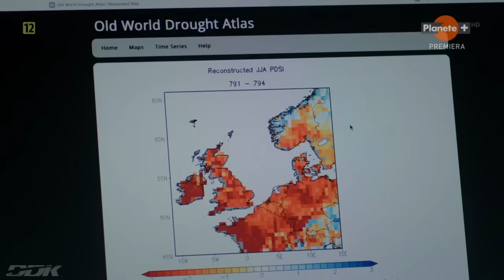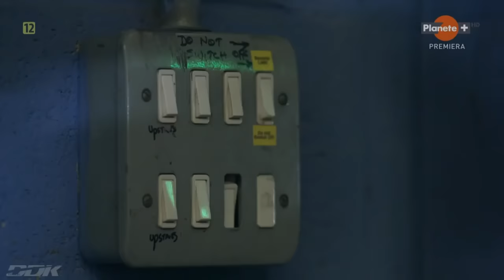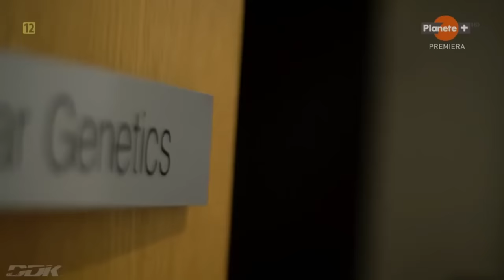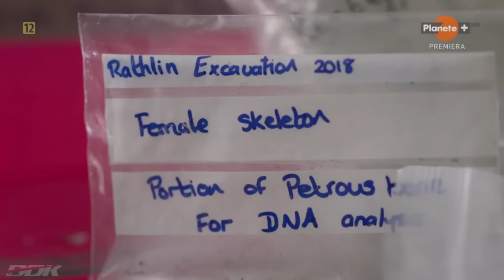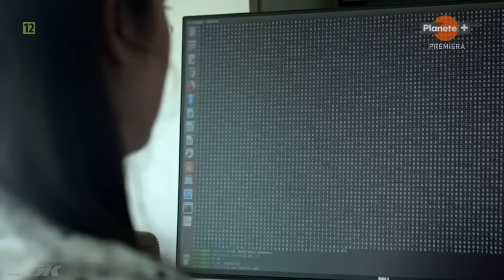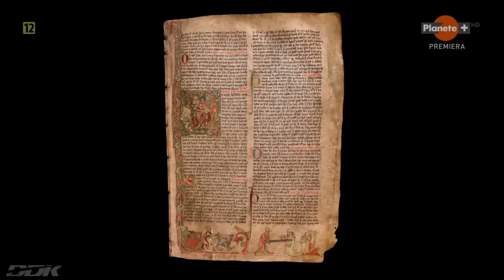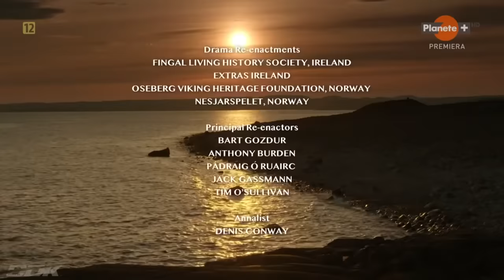"SPRYT I SIŁA WIKINGÓW" ODC.1 [FULL HD] - FILM DOKUMENTALNY - LEKTOR PL [DDK KINO DOKUMENTALNE]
"SPRYT I SIŁA WIKINGÓW" ODC.1 [FULL HD] / FILM DOKUMENTALNY / LEKTOR PL / PRODUKCJA/KRAJ/ROK: WIELKA BRYTANIA 2022 / CZAS TRWANIA FILMU: 51 MIN./
                                                       STRESZCZENIE/OPIS:
 Wikingowie to tak naprawdę ludy skandynawskie będące we wczesnym średniowieczu postrachem mieszkańców przybrzeżnych miast i wiosek praktycznie całej Europy, od VIII wieku podejmujące odległe wyprawy zdobywcze (m.in. opanowali dużą część Anglii, podbili północne tereny Francji), które pod koniec IX wieku z pirackich zmieniały charakter na kolonizacyjne; niezwykle rozwinięci technicznie (niezrównane miecze, prototyp kompasu, statki); jako symboliczny koniec ich epoki przyjmuje się klęskę wyprawy na Anglię w 1066 roku. Dzieje wikingów w świetle najnowszych badań, ze szczególnym uwzględnieniem podboju Anglii, Irlandii i Islandii. Pomiędzy VIII a XI wiekiem wikingowie siali postrach nie tylko w chrześcijańskiej Europie. Na swych zwinnych łodziach docierali do Afryki, cesarstwa bizantyjskiego, kalifatu bagdadzkiego, a nawet do Ameryki Północnej. Badania archeologiczne dowodzą, że poza wojowaniem, żeglugą i handlem mieli też inne talenty - np. do przejmowania osiągnięć i zwyczajów ludów, z którymi się stykali. Zapraszamy na pierwszą część znakomitego dokumentu filmowego, który przybliży państwu ten wojowniczy naród. Zapraszamy.